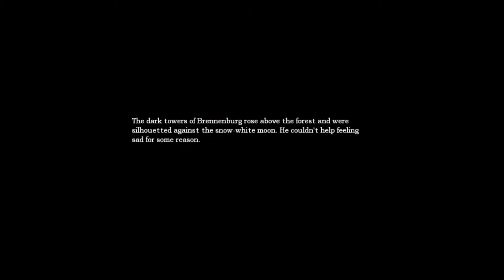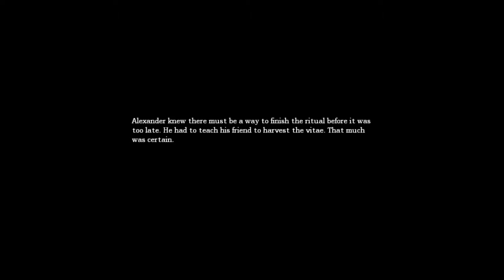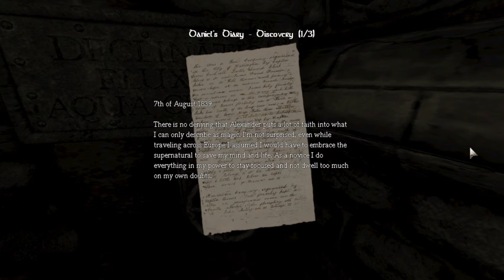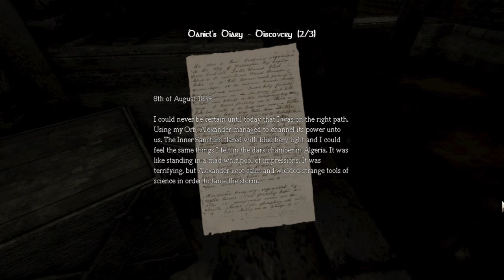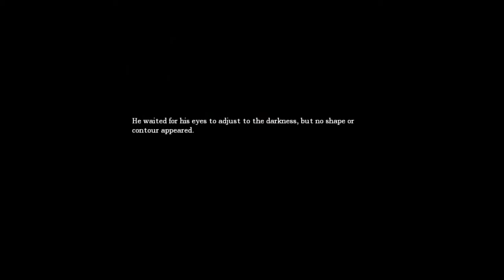[Amnesia: The Dark Descent] Balls of Steel Run Challenge [9]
Every night at around 12:00am I shall be playing Amnesia in a pitch black room with all ambient noise shut off (fans and such). I will play this game is the scariest of ways and show my fearlessness to you tiny men.

Think I have what it takes? Let us find out